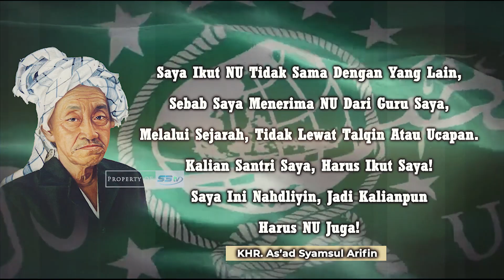Harlah NU Ke-96 Menuju Satu Abad || S3 TV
Terima Kasih Jazakumullahu Khoiron